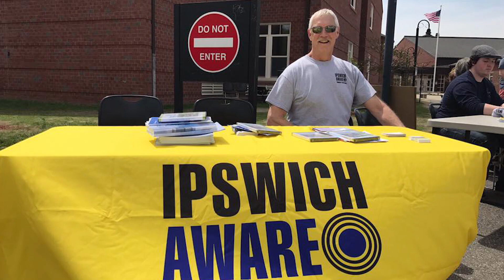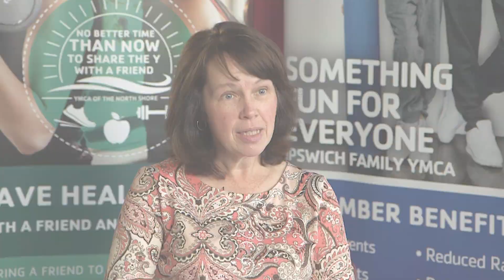Ipswich YMCA Charitable Giving